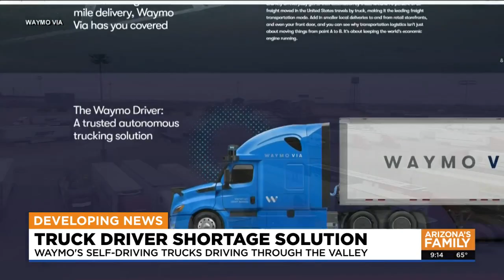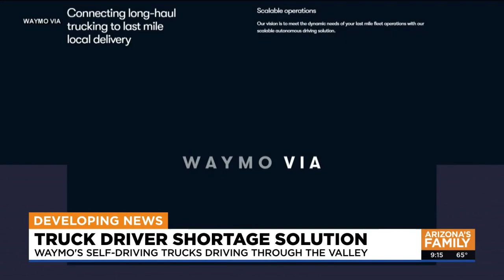Self-driving semis being used to combat truck driver shortage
The Waymo Via Trucking units drive themselves in a pilot program in Arizona and Texas.